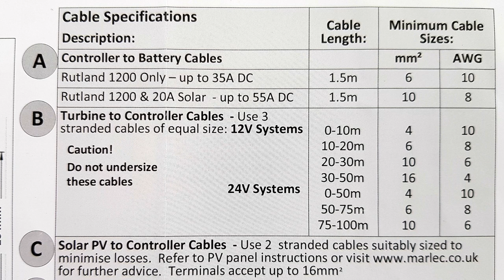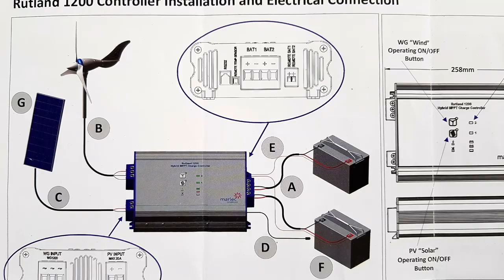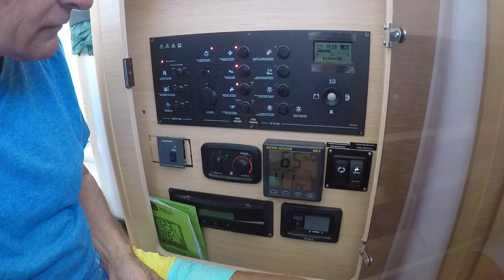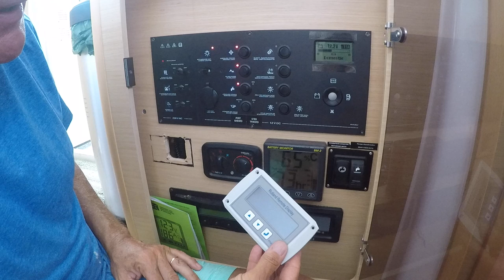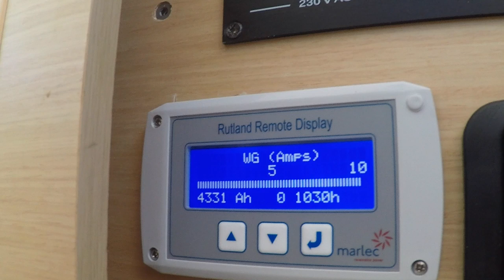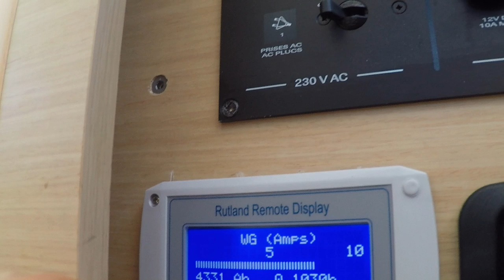Rutland Wind Charger Installation. Technical video! Sailing Ocean Fox Ep 80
This video is all about the installation of the Rutland Wind Generator 1200 on to our Lagoon 400.
Step by step for the more technical followers we have. This took place during August 2019 in Curacao Dutch Caribbean.

So far we are very happy with the performance of the Rutland, really gave us a break of our noisy generator. As long as it’s windy out there we can count on it, and it blows in the Caribbean 🤷‍♀️😊

Every week you will be updated in real time with us. We will tell you what we are doing, where we are, our plans for the week... and so much swimming on this Videos 🤷‍♀️😊

For as little as 4$ a MONTH you get 8 videos.

We changed all the billing process as well, so you pay only ONCE a month and that’s it! As clear as possible!

Join us on the link below ❤️❤️❤️

Much love

Carla & Simon

Much love

Carla and Simon